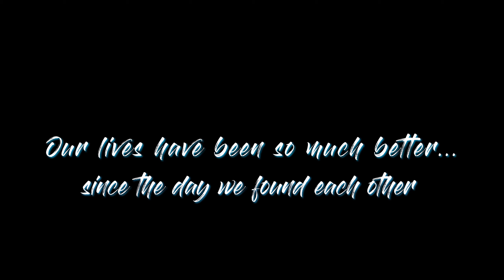17th Wedding Anniversary